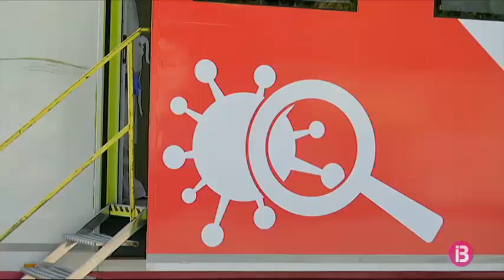Fer complir les ordres d’aïllament domiciliari i la normativa sanitària són les prioritats de Vila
Eivissa, amb 620 casos per cada 100.000 habitants, s’ha convertit en el municipi amb més incidència acumulada de Covid-19 de les illes, i la 15a ciutat d’Espanya.
La policia local de Vila farà inspeccions domiciliàries a partir d’un llistat, que s’anirà actualitzant, de persones que han de fer quarantena.

Una taxa d’afectació que el batle justifica pel fet de tenir la densitat de població més alta de Balears. Les noves mesures afectaran els prop de 50.000 residents de Vila.
Ni un 20% de la població s’ha fet la PCR al camió COVID EXPRESS.

Les noves mesures, però, s’han rebut positivament entre els comerciants de l’Eixample i del Mercat Nou, on durant les darreres dues setmanes només hi podien comprar els residents del perímetre restringit. Els botiguers asseguren que durant els darrers 15 dies la caixa els ha arribat a caure fins un 70%.